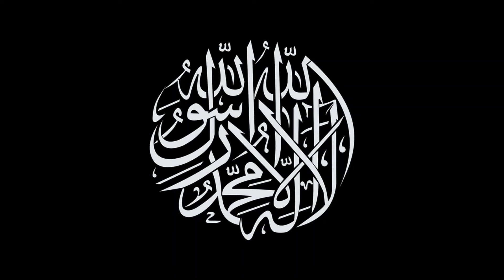Famous Motivational Quotations In Urdu | Inspirational Quotes In Urdu | Wali 1 by Maryam Mah Munir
Edit By: Maryam Mah Munir

2 line Romantic Shayri|Romantic Poetry Urdu| Maryam Mah Munir..

Serenity Aakash Gandhi  Ambient | Calm